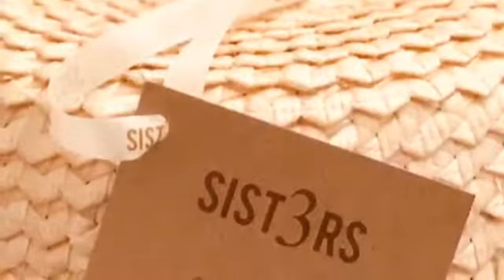As cestas das Sist3rs são o objeto de desejo deste Natal.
Da passerelle do Portugal Fashion para a mesa de Natal, as Sist3rs transformaram as suas cestas em verdadeiros cabazes natalícios.
Recheadas de produtos tradicionais, desde compotas a licores, passando claro por chocolates, bolachas e frutos secos, as cestas da marca de Vila Nova de Famalicão prometem tornar a ceia de Natal ainda mais doce.